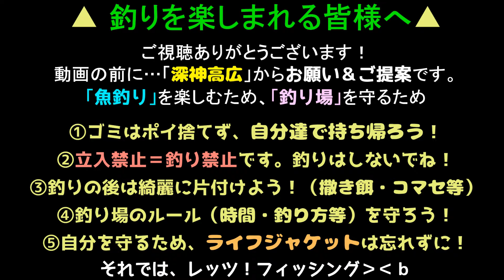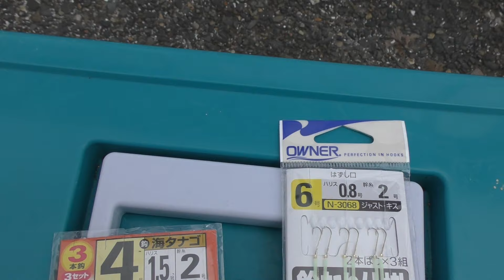釣り動画ロマンを求めて 588釣目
今回は定番の？「ふれーゆ裏」での釣行です。
というか、予定を変えての↑なんですよね。
最近天気予報が外れる外れる‥・
この日の4時、起きたら雨が降ってしまったので
急遽昼からって感じだったのです。

で、悪いことは重なるもので‥・
雨の後ということで、嫌なにごり方をしている…だけではなく
かなりの強風で、心もへし折られました。
釣果？もちろん、へし折られましたよ（笑